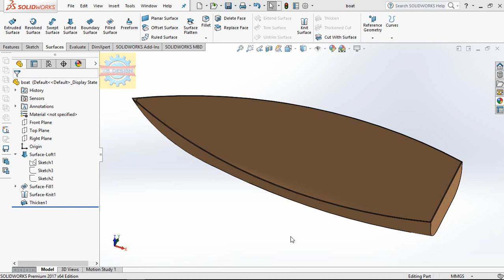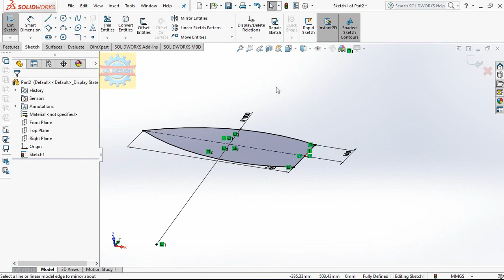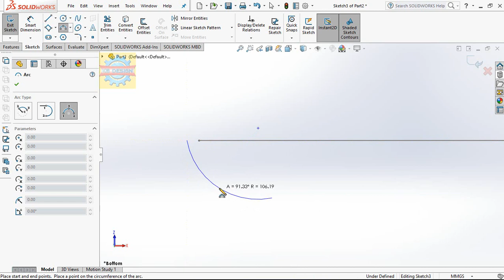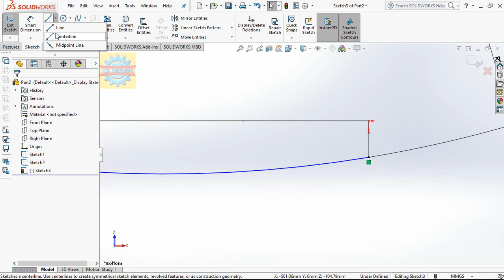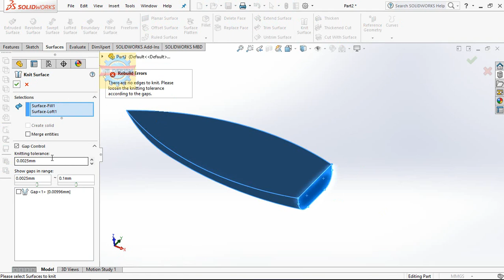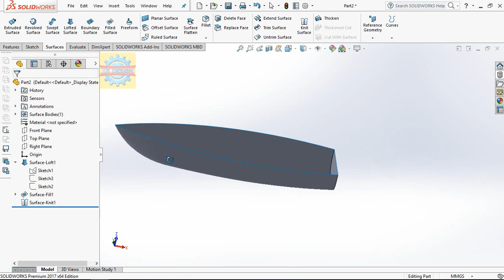「DESIGN 76」How to draw a boat - solidworks tutorial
How to draw a boat - solidworks tutorial